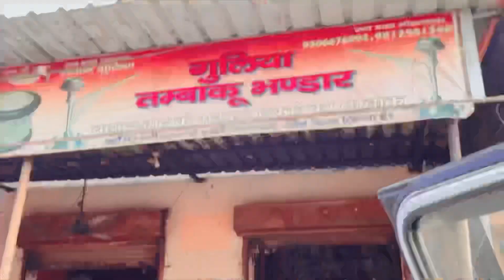बूआ को दिया surprise || jhajjar gurukul || jhajjar Haryana